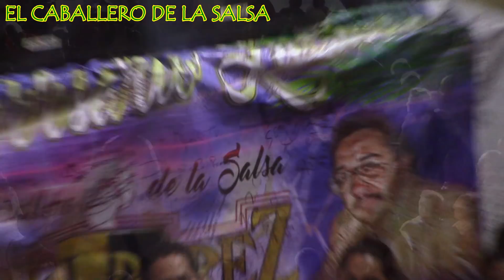AMISTAD CARACAS "CUMBIA AFRO" HOMENAJE AL CABALLERO ARIEL PÉREZ, EN EL COSMOS 2000, 25/02/18.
HOMENAJE AL CABALLERO DE LA SALSA ARIEL PÉREZ EN SU 22 ANIVERSARIO LUCTUOSO EN EL SALON COSMOS 2000 DE LA ROMERO RUBIO CMDX. 25 DE FEBRERO DEL 2018